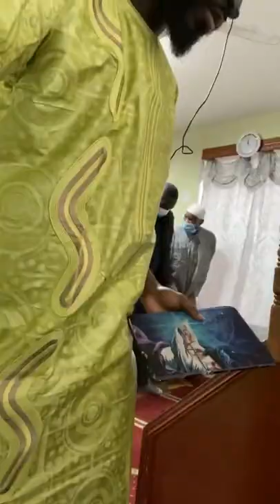Khutbah: What Have You Prepared for Tomorrow🤲🏾 ♥️